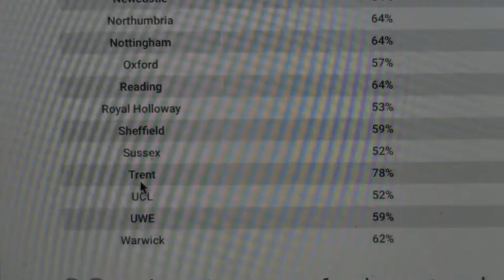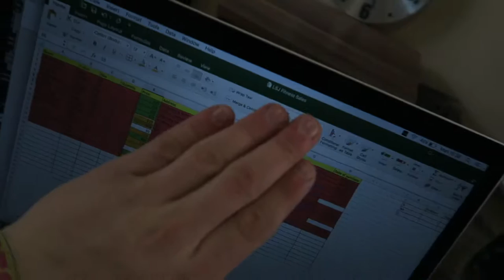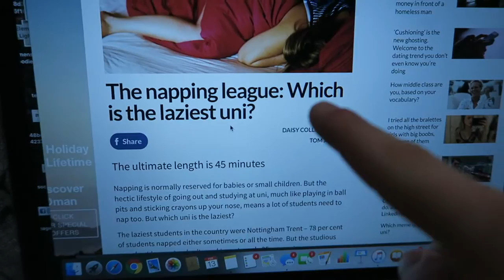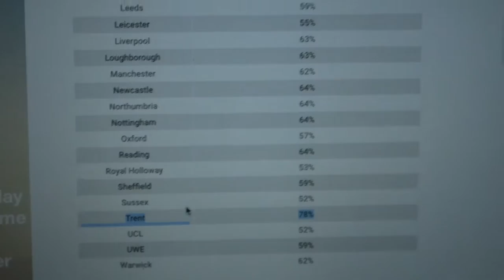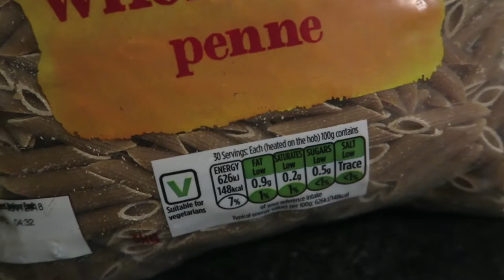I GO TO THE LAZIEST UNIVERSITY IN THE COUNTRY!